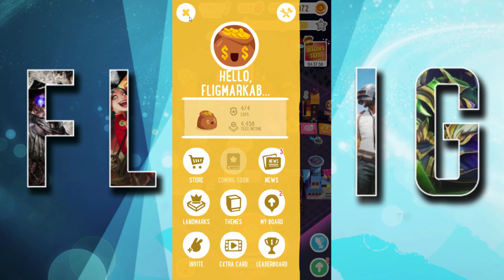I CAN'T STOP LANDING ON THE TRAIN | Episode 11 | Board Kings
Guys I really hope everyone had a fantastic week with there family and friends for Thanksgiving break!!! I want to thank you all for the support and love on this channel!! I really hope everyone who won love there gift cards that they got and keep watching the video!! Also on the way back from thanksgiving break, there was a blizzard that I thought I was going to die in so that was fun also!! I Love you all so much!!

In this video I repair everything that I need to fix and rebuild everything also I start collecting carrot juices to start my next run to see how far I can get!!! Also November is almost coming to an end!! So tell me what you guys did for thanksgiving break and also what you are going to do for Christmas break!! Thanks for everything

Also if you have any constructive criticism to make my videos better please make sure you
drop a comment in the description below I love reading comments.

Make Sure to go follow these pages!